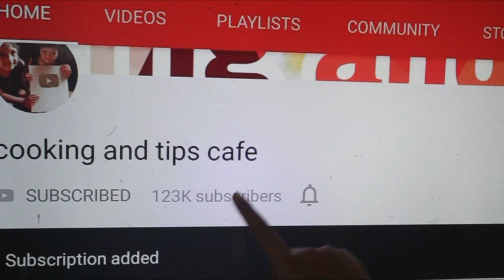பூ போன்ற கொழுக்கட்டை ஈசியா செய்ங்க செமயா😋 இருக்கும் | Kozhukattai Recipe in Tamil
@cooking and tips cafe